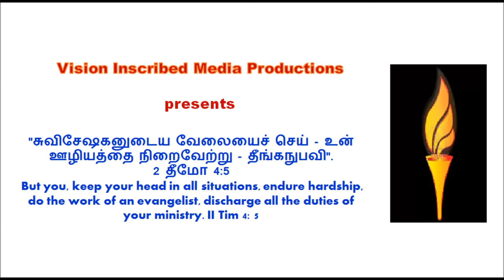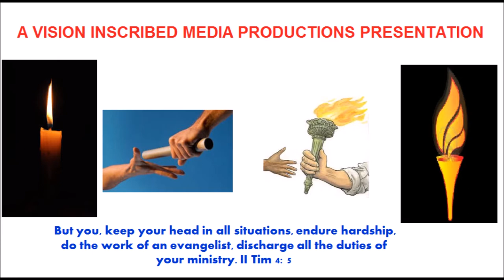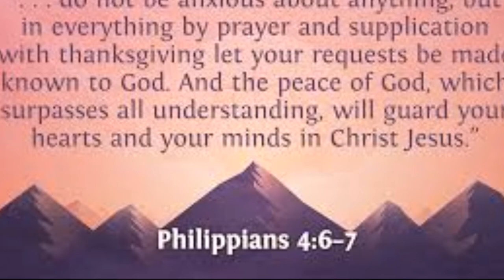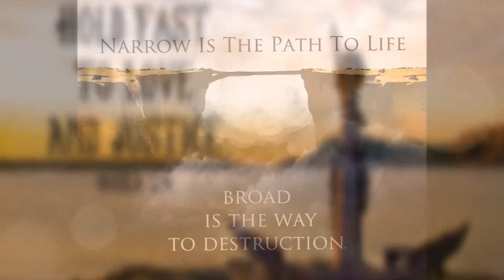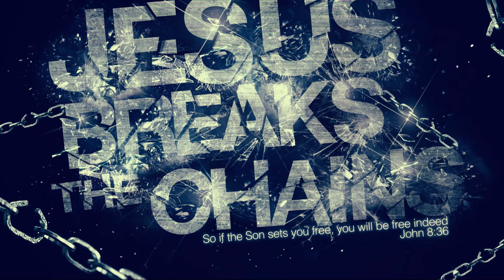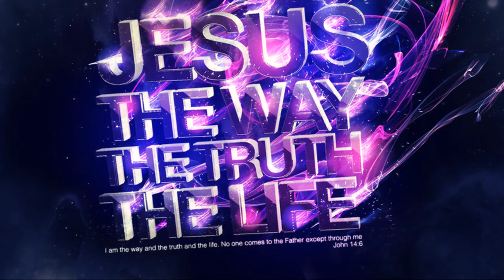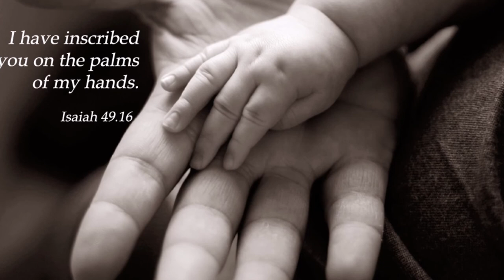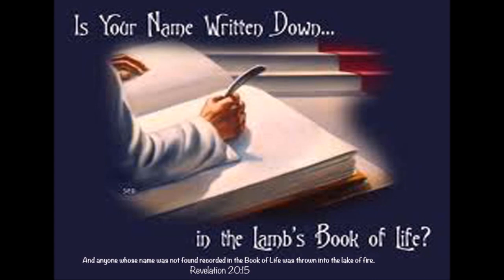Christ-centered Wisdom: Beware on the Words We Speak before God: Madness Vs Wisdom -Dr. R. Jayakumar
கிறிஸ்துவை மையமாகக் கொண்ட ஞானம்  - கடவுளுக்கு முன்பாக நாம் பேசும் வார்த்தைகளில் கவனம் - மூடத்தனம் Vs ஞானம் - டாக்டர் ஆர்.ஜெயக்குமார்